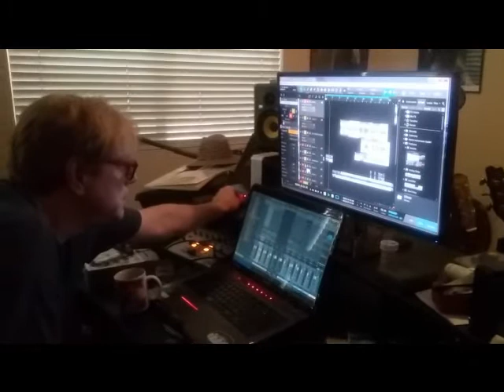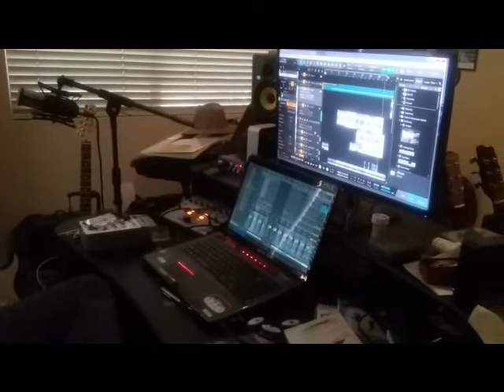Dan Ramage playing his music